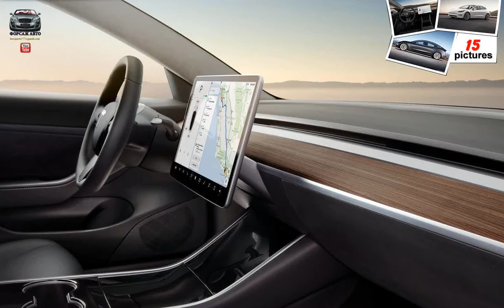Tesla Model 3 ( 2018 )